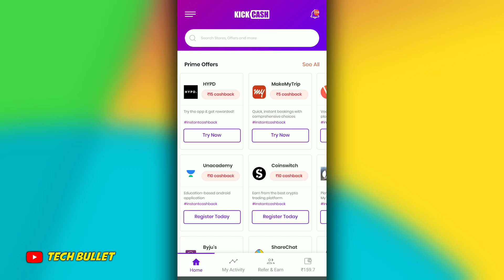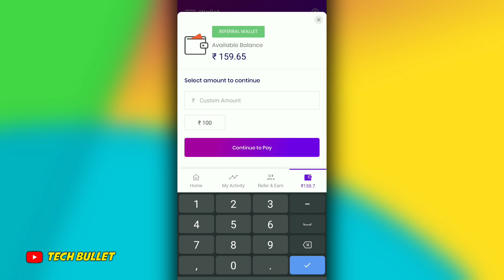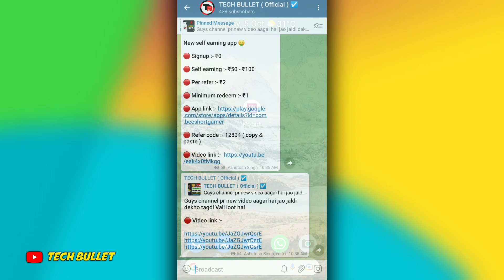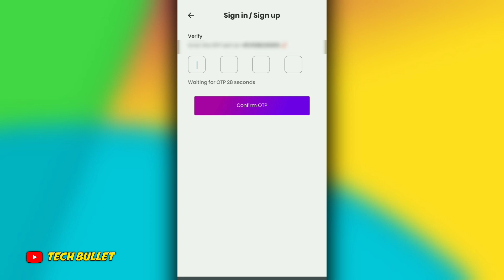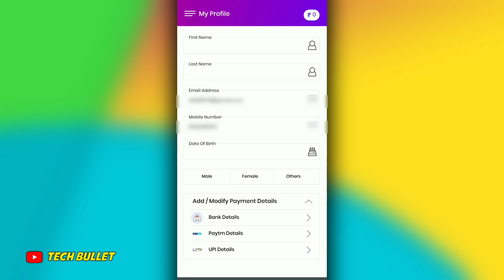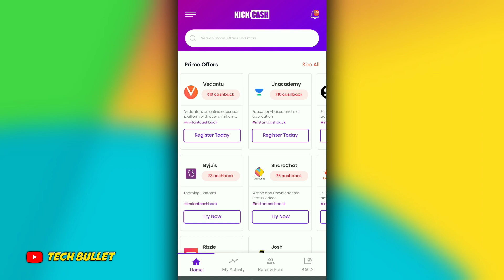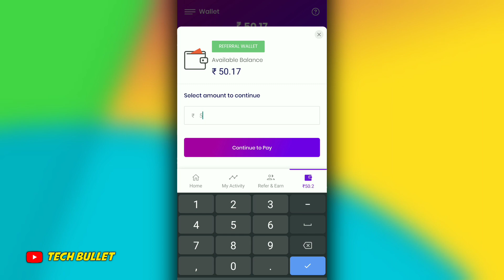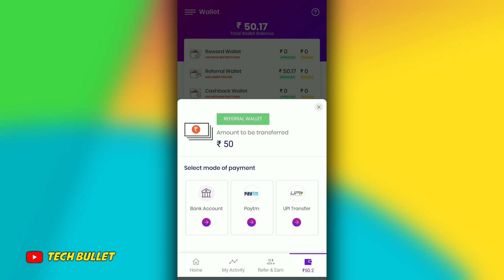kick cash app se paise kaise kamaye | kick cash app se paise kaise nikale | kickcash app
🔴  Referral code :-    JQ6KYY8L

Hello friends I am Ashutosh Owner Of " TECH BULLET " Youtube Channel . Today I Will Explain about kick cash app  || TECH BULLET

kick cash app se paise kaise kamaye

kick cash app se paise kaise nikale

kickcash app

kick cash me withdraw kaise kare

kickcash me withdrawal kaise kare

kick cash app me paise kaise kamaye

kick cash se paise kaise nikale

kickcash se paise kaise kamaye

kickcash app withdraw

kick cash withdrawal

how to earn money from kick cash

kick cash app